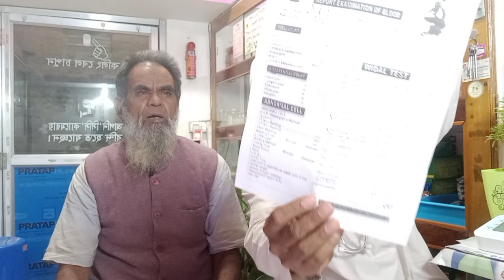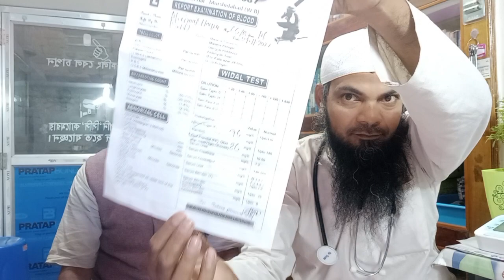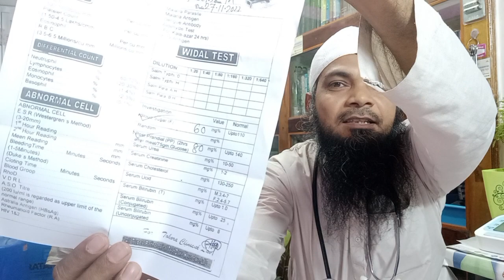তোলপার শুরু হয়ে গিয়েছে, আমাদের কাছে এই ৬৬ বছর বয়সী চাচার ঔষধ ছাড়াই একদিনের সুগার নরমাল।